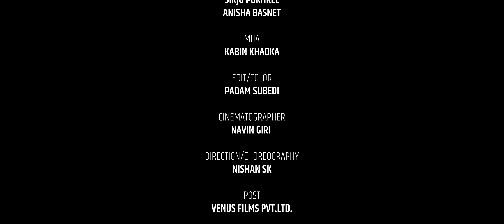Timi Aauna तिमि आउन | Asmita Adhikari | Asmita Adhikari Ft. Samir, Sirju & Anisha | New Song 2081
Presenting New Nepali Song 2081/2024 - Timi Aauna By Asmita Adhikari Featuring Samir Khan, Sirju Pokhrel & Anisha Basnet Only On Naresh Mc Official Youtube Channel.

🎧 Audio Credit
Song :
Timi Aauna...

Vocal :
Asmita Adhikari

Lyrics/ Music :
Agni Parajuli

Arrange :
Rikesh Gurung 'Keys'

Mixing :
Prakash Mishra

Recordist :
Raja Babu Tharu
Dil Samarpan

Studio
Acoustic Nepal HD

🎬 Video Credits
Cast :
Samir Khan
Sirju Pokhrel
Anisha Basnet

Mua :
Kabin Khadka

Edit/Color:
Padam Subedi

Cinematographer :
Navin Giri

Choreography/Direction :
Nishan SK

Pre/Post Production :
Venus Films Pvt.Ltd.

Unauthorized downloading and uploading on YouTube channel is Strictly Prohibited And will attract punitive measures from Naresh Mc.